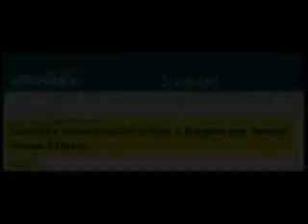El Genocidio De Israel Al Pueblo Palestino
Yo Simplemente No Tengo Palabras Pero Usted Opine O Juzgue Despues De Ver Estas Imagenes.
Como Dije Antes De Mi Parte Sin Palabras.
Pero Que Bonito Fuera Que Todos Tuvieramos Libertad, Paz, Y Sobretodo No Ser Oprimidos Por Los Demas Paises Potencias Mundiales Que Siempre Se Enzanan De Las Naciones Mas Debiles Y Pobres.
Pero Pues Desgraciadamente Vivimos En El Mundo, De El Que Mas Pueda Mandara, En El Mundo De Que El Mas Fuerte Te Pisoteara, En El Mundo En El Que Al Debil Hay Que Pisotear Y Humillar. En El Mundo En Que Si No Estas De Acuerdo Con Lo Que El Gobierno Dice Y Hace Se Te Catalogue Como Terrorista.
Que Acaso No Son Los Mismos Gobiernos Sea De Izquierda O Derecha Los Que Se Dedican A La Venta Indiscrimanada De Armamentos.
Lastima Que Su Palabra O La Mia De "Basta Ya"
No Sea Escuchada. No Nos Toca Mas Que Seguir Viendo Esto Por Mientras Vivamos Y Asi O Peor Seguira Para Con Nuestros Hijos Ya Que Ese Es El Ejemplo De Vida Que Siempre Ha Reynado Sobre Nuestra Raza Desde El Principio Hasta Hoy En Dia Y Ese Sera El Mensaje De Civilizacion Que Nosotros LLevaremos De Por Vida Ya Que Nuestra Civilizacion Siempre A Lo Largo De Nuestra Historia Se Ha Catalogado Por Acabar Con Todo Lo Que Esta Al Alcance De Lo Indefenso LLamese Acabar Con Animales Del Mar La Selva La Tierra O Incluso Acabar Con Nuestra Propia Raza, Por Que Sepase Bien Si Usted Es Latino, "Yanqui-Gringo-Bolillo" Africano, Oriental, Indio, Sea La Raza Etnica Que Sea Eso No Le Quita Que Sea Un Ser Humano.
Pero Pues Esa Es La Forma De Demostrar Nuestra Civilizacion Que Siempre Hemos Tenido Y Que Por Siempre  Llevaremos.
"BASTA YA YA BASTA"
Por Favor No A Otra Humillacion Belica Nuclear Como La Perpetuada Por Estados Unidos Pais Que Se Autodenomina No Terrorista Sobre Japon En Hiroshima El 6 De Agosto De 1945 Por El Piloto Paul W. Tibblets y La De El 9 De Agosto De 1945 Por El Piloto Charles W. Sweeney Sobre Nagasaki.